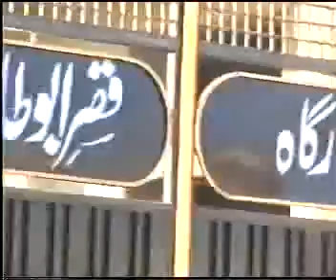Barmdagi of 10 muharrum 2011 in Rasulpur Tarar part 1